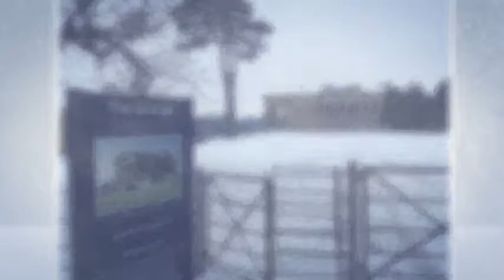The Globe and The Grange, Alresford